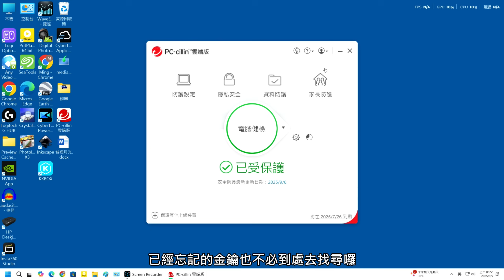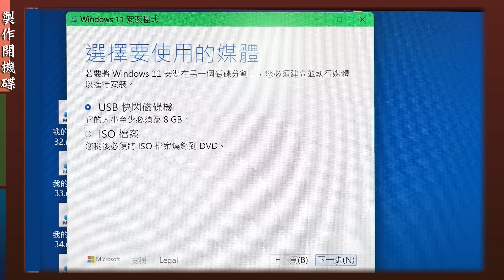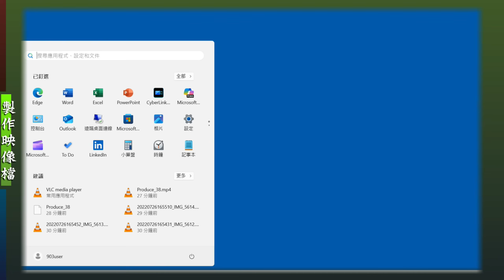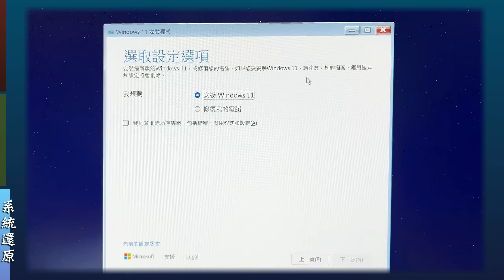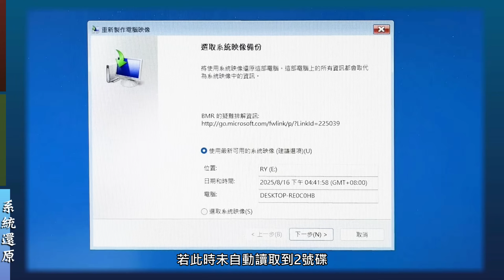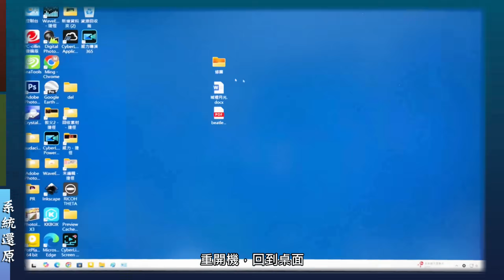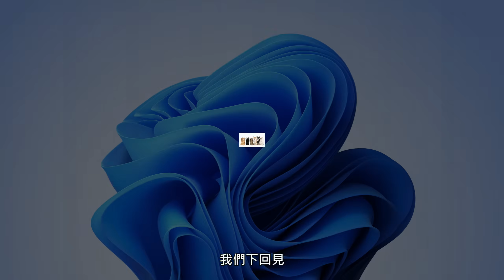【備份+ 還原 Windows 11】3步驟學會.不需再安裝軟體 win10 作業系統移動到新硬碟 映像 Backup and Restore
▶️將現有win11系統硬碟換一個大容量SSD▶️  win10 亦適用

win10將終止 ,提早做準備！

Tips : 製作映像檔前將舊C槽中，不需要之檔案刪除、清空資源回收桶，可加快映像檔製作！

💻小建議：多數使用者回饋經驗，使用第三方或誤下載效能不穩定之對拷軟體，常有速度變慢，防毒頻繁偵測到異常。
使用原廠軟體，也避免被強制內嵌廣告等狀況

📟準備
1.一顆新硬碟--(新的C槽)
2.可存映像檔的硬碟--(暫存舊C槽映像檔)
3.隨身碟--(製作後用來開機用)

1:11 /開始施工,製作開機碟
2:33 /接上空的硬碟，備份現有C槽
3:33 /接上全新硬碟，開始還原

翻譯如有缺失，歡迎指正